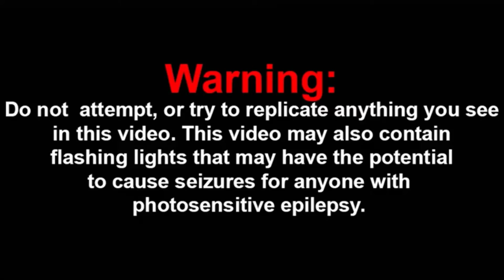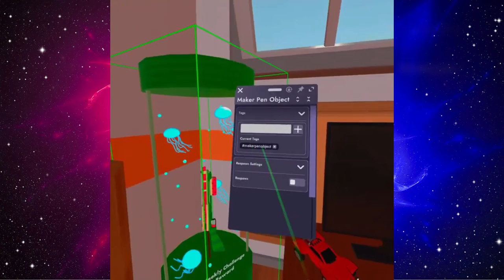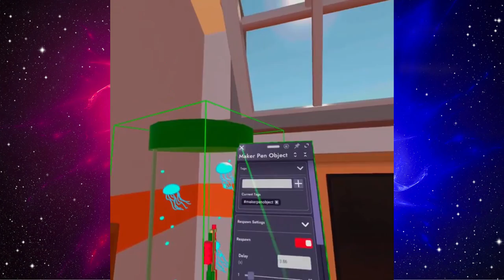Rec Room VR: I got the Glowing Jellyfish case :o